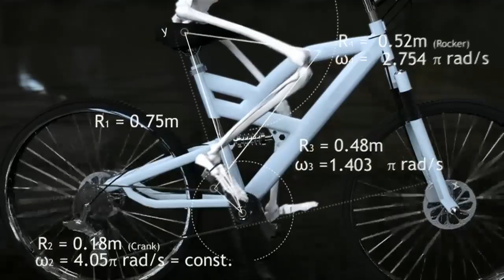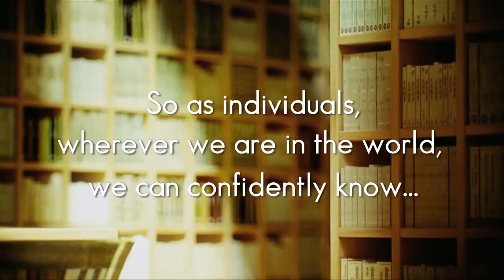Imagine a world without scales... introducing The Global Scale Of English